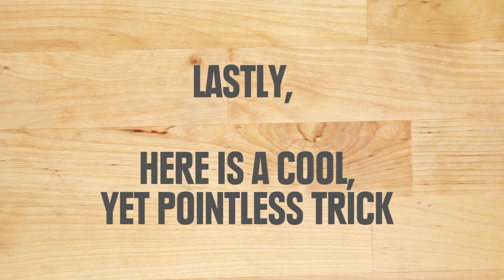Crazy Battery Tricks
It must be sorcery - how can it be real?

BuzzFeedBlue
Bite-size knowledge for a big world from the BuzzFeed crew. New videos posted daily!

MUSIC
Street Piano